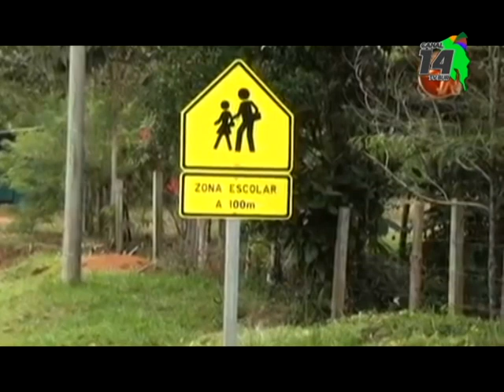Dirigente indígena lamenta poco apoyo del gobierno en la Zona de Comte Burica